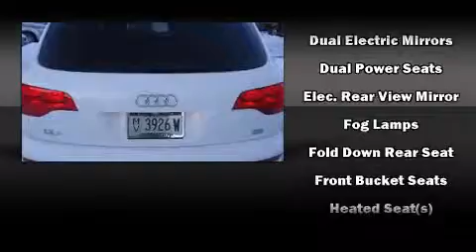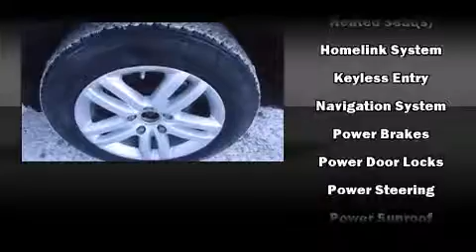2007 Audi Q7 3.6 Quattro Premium in Madison, WI 53719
Jaguar Land Rover Madison

Load your family into the 2007 Audi Q7. A 3.6 liter V-6 engine pairs with a sophisticated 6 speed automatic transmission, and for added security, dynamic Stability Control supplements the drivetrain. All of the premium features expected of an Audi are offered, including: leather upholstery, power trunk closing assist, 1-touch window functionality, adjustable headrests in all seating positions, front bucket seats, turn signal indicator mirrors, and power seats. Rear passengers enjoy the seat heating functionality, keeping them warm during the winter months. With high intensity discharge headlights illuminating your path, you'll always appreciate maximum visibility. Audi ensures the safety and security of its passengers with equipment such as: head curtain airbags, front SIDE impact airbags, traction control, brake assist, anti-whiplash front head restraints, a security system, and 4 wheel disc brakes with ABS. You'll never lose visibility with rain sensing wipers, which activate automatically when the drops start to fall. A Carfax history report indicates just one previous owner. Our experienced sales staff is eager to share its knowledge and enthusiasm with you. We'd be happy to answer any questions that you may have. Please don't hesitate to give us a call.